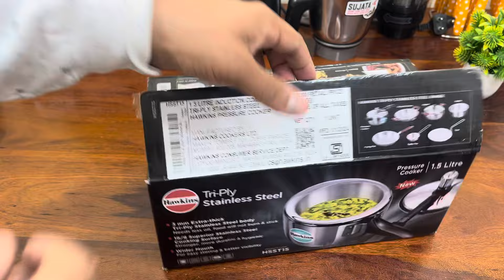Best steel cooker brand India 🇮🇳 Baby cooker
1.5 L triply cooker 🛍

Hawkins Tadka pan small🛍

Hawkins Tadka pan big 🛍

Prestige Dosa tawa cast 🛍

Sujata mixer grinder 🛍👇

Supermix plastic jar 🛍

Dynamix steel jar 🛍

Powermatic plus juicer mixer 🛍